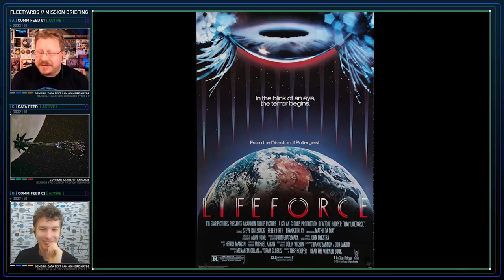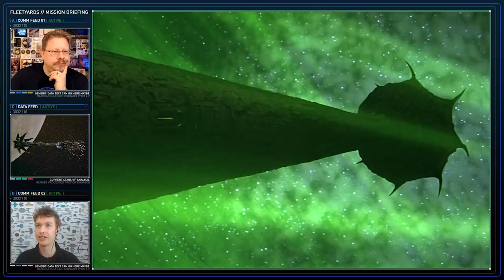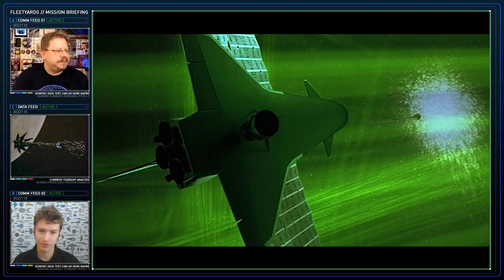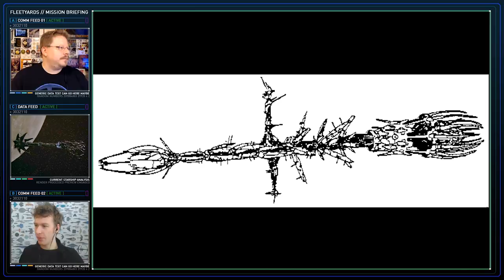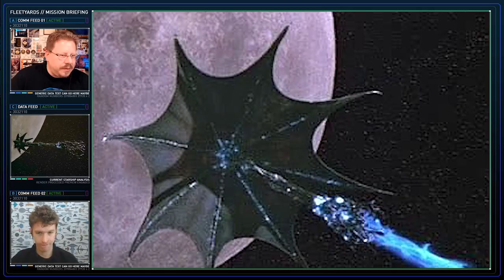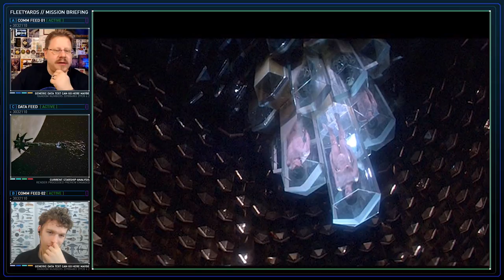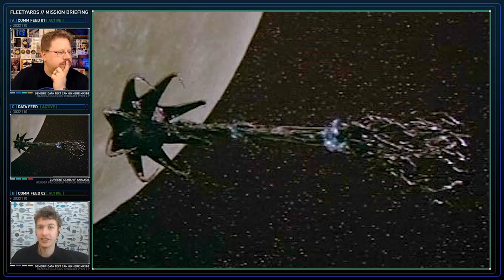Space Vampire Ship (Life Force) - Fleetyards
Today on Fleetyards we take a look at the Space Vampire ship from the 1985 cult favorite movie  “LifeForce”. This ship was found in Haley’s Comet upon its return to earth, and resulted in the energy vampires returning to Earth and causing mayhem. A fully nude Matilda May stars as the gorgeous lead vampire, and interesting fact this is Patrick Stewart’s first movie role!  If you haven’t seen it, check it out ASAP. Hope you enjoy our look at this interesting ship!